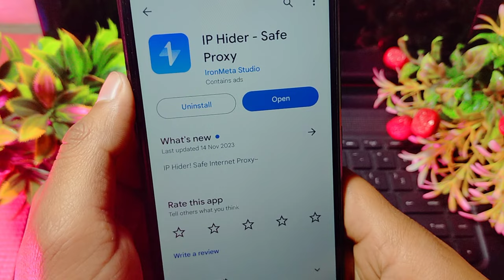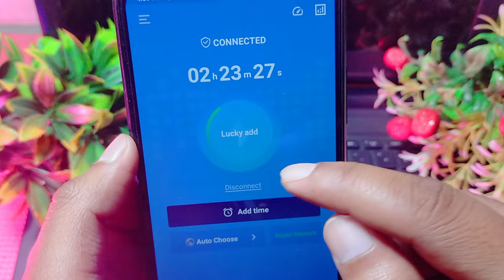IP Hider Safe Proxy App Kaise Use Kare !! How To Use IP Hider Safe Proxy App